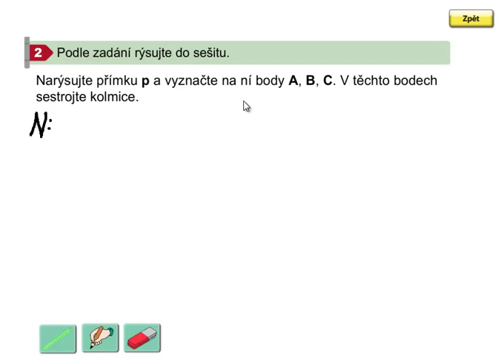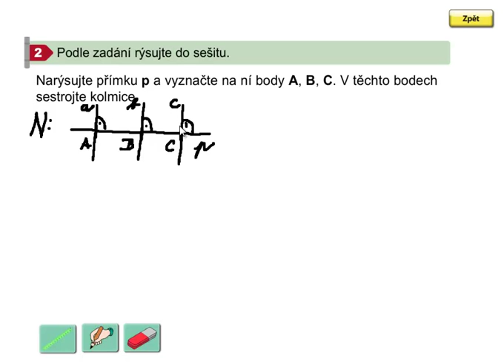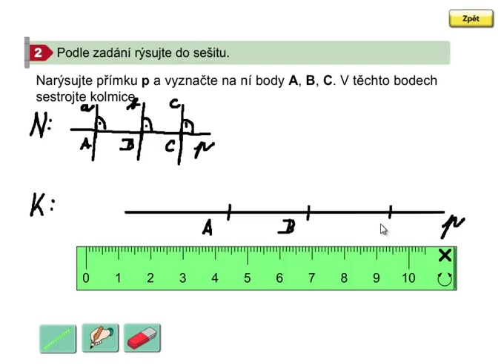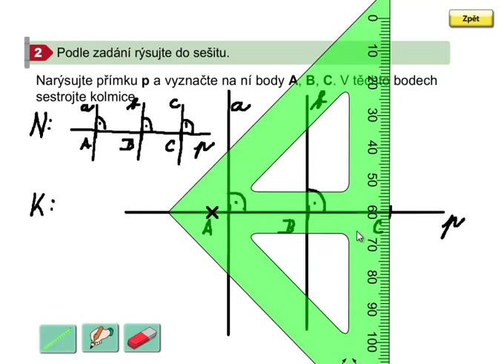Rýsování (kolmé přímky), Geometrie 3. ročník, strana 29, cvičení 2